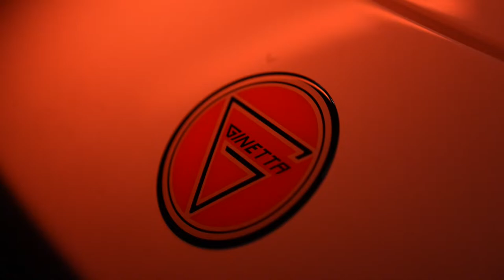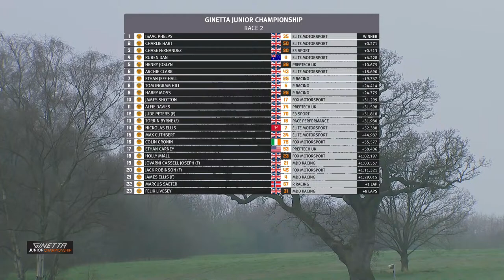2024 Ginetta Junior Championship | Oulton Park | Round 2 | LIVE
The stars of the future launch their car racing careers at Oulton Park in 2024

The ever-popular championship which has helped jumpstart the careers of drivers such as Lando Norris, Jamie Chadwick and Tom Ingram returns for 2024. It showcases the country’s finest teenage talents to the biggest stages in motorsport. Supporting British GT for a second season.

Six drivers from the 2023 grid return this season.

The 2022 Ginetta Junior Scholarship winner Chase Fernandez (E3 Sport), returns after a successful debut season, achieving 4 wins, 8 podiums and 6th overall. He is joined at E3 Sport by 2023 Ginetta Junior Scholarship winner, Jude Peters who makes his racing debut, having only ever competed in Esports prior.

Charlie Hart (Elite Motorsport) returns after a successful 2023 season seeing him on the podium 4 times and achieving a pole position. He’s joined by rookies Nick Ellis, Archie Clark, Australian Ruben Dan, Max Cuthbert and Issac Phelps.

Fox Motorsport hosts Holly Miall’s return as she looks to improve on her 2023 debut season. Having a best finish of P10 at Donington Park, we’re excited to see Holly in the mix in 2024. Joining Miall is Jack Robinson who made his debut at the Brands Hatch round of 2023, Colin Cronin and James Shotton.

Felix Livesey continues with MDD Racing this season and is joined by debutants James Ellis and Jovarni Cassell Joseph.

Reining Team Champions R Racing have an all new line up, starting with Harry Moss, who joins the team after a season with Fox Motorsport. Making his debut at the final round of 2023, Tom Ingram Hill joins for a full season alongside Ethan Jeff-Hall and Marcus Saeter.

Pace Performance will make their debut with Torrin Byrne. Bryne took part in the Ginetta Junior Scholarship in 2023 and tested extensively last year in preparation for his rookie campaign.

Preptech UK welcomes back Henry Joslyn for a second season of Ginetta Juniors. Joining Joslyn is Alfie Davies who contested the final two rounds of the 2023 season and American Ethan Carney.

The Ginetta Junior Championship always provides thrilling action as fearless racers compete to become the next motorsport superstar. We’re excited to see how everyone progresses this season starting with the challenging Oulton Park circuit.